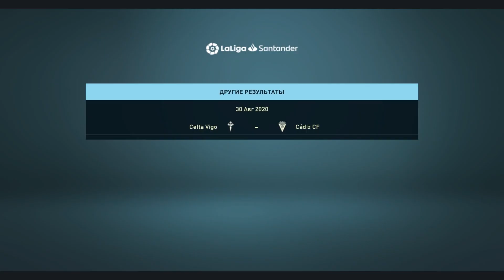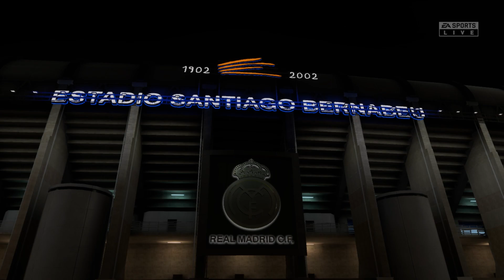FIFA 21 КАРЬЕРА ЗА РЕАЛ МАДРИД #3 - ЗАКРЫТИЕ ТРАНСФЕРНОГО ОКНА | ЭЛЬ-КЛАССИКО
В этом видео мы сыграем 3 матча в Ла Лиге, сделаем еще один интересный трансфер и закроем трансферного коно.